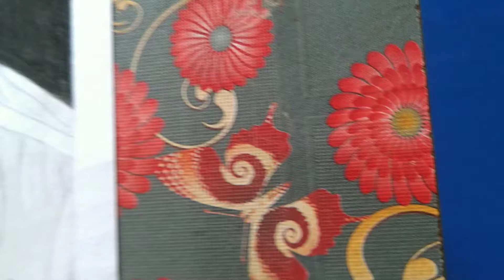Realism portrait,リアリズムの肖像画,寫實肖像,صورة الواقعية,portrait de réalisme,реализм портрет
Materials Used:
Brustro Ultra Smooth Bristol Sheets, A3 Size, 250 GSM
Charcoal pencil
Paper stump
Kneadable eraser
Mechanical pencil
Battery eraser
White gel pen
Tombow mono zero eraser
Packing bag
Masking tape